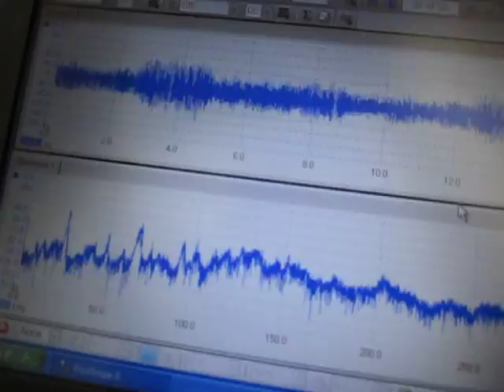超音波洗浄‹実験› Ultrasonic cleaning ‹experiment›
超音波洗浄‹実験›

１）超音波洗浄において「超音波」を有効に（制御）利用する技術
２）「洗浄システム」を検討・提案するためのシステム技術
３）音響特性を考慮した装置設計技術
４）キャビテーションと加速度の効果を制御する、液循環技術
５）弾性波動を利用した冶工具の応用技術
６）音響流と汚れの流れを調整する技術
７）水槽と振動子の表面改質技術
８）装置・洗浄物・治工具の設置技術
９）振動モードの測定・解析技術
１０）非線形現象の測定・制御技術
１１）その他・・

３種類の異なる周波数の「超音波振動子」を利用する技術